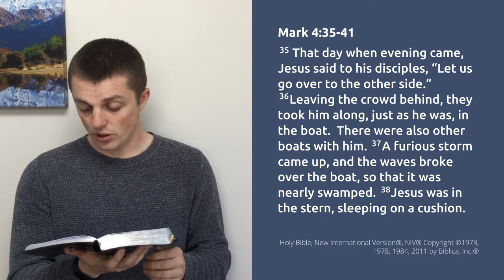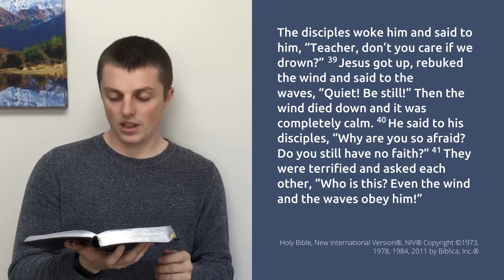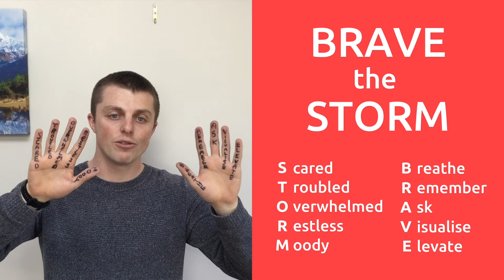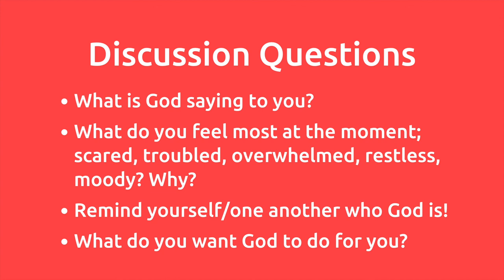Talk: Turn Your Eyes - Brave the Storm // Danny Driver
29th March 2020
St Barnabas Cambridge

Speaker - Danny Driver
Talk - Brave the Storm
Series - Turn Your Eyes